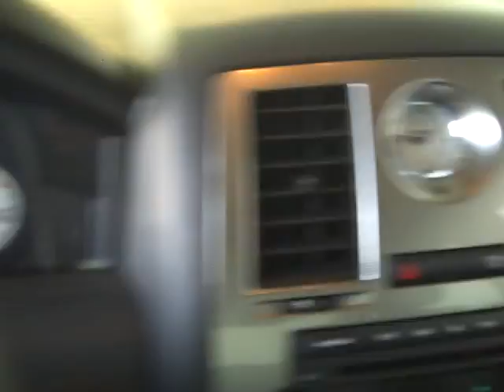Harr Toyota Worchester Mass C285L 2007 300.AVI